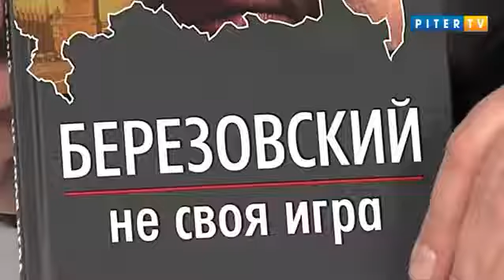Николай Стариков в программе Русская Политика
Гость Николая Старикова - Никита Чекулин. Автор книг "Тайна олигарха или британское правосудие", "Березовский - не своя игра".
 В 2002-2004 годах Чекулин  входил в ближайшее окружение Бориса Березовского в Лондоне. Став свидетелем преступления олигарха, совершенного для получения им политического убежища в Великобритании, осознал, что подвергается смертельной опасности.

 В тайне от Березовского он вернулся на Родину. Чекулин уверен, что убийство Александра Литвиненко было организовано при участии Березовского. В программе "Русская политика" - новые улики и сенсационные подробности этого громкого дела.